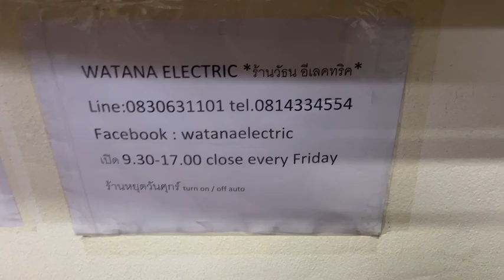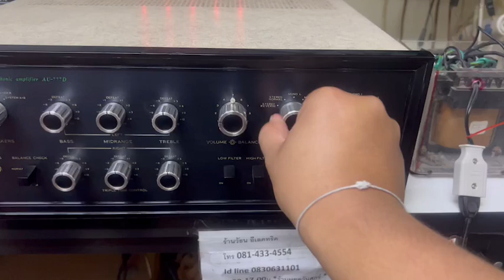777 01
*ถ้าชอบหลอด ไม่ควรพลาด*
INT AMP HI-ENDแท้จาก
SANSUI AU-777D MADE IN JAPAN สุดยอดINT AMP HI-ENDแท้ระดับCLASS Aเสียงดี 5ดาวระดับโลก เป็นรุ่นใหญ่รองรับลำโพงได้ถึง 2ชุด สภาพเดิมจากโรงงาน สเปคญี่ปุ่นไฟ 110V *รุ่นนี้ได้รางวัลมากมายระดับโลก ตระกูลตองของSANSUI เสียงดีที่สุด ตัวนี้รุ่นตอง7สร้างให้ลือชื่อจนนักเล่นทั่วโลกยกย่องให้เป็นINT AMPที่ให้เสียงเสมือนฟังจากAMPหลอด ได้ทั้งหวาน นุ่ม ใส ระยิบระยับ สุดยอด เจ้าของส่งมาฝากขายหน้าร้านเพียง 11900.-เท่านั้น คุ้มที่สุด ได้รุ่นใหญ่ วัตต์แท้ เสียงหวานเหมือนหลอด งานJAPANแท้ไม่ใช่งานจีน*
*ฟรีหม้อแปลงไฟลูกใหญ่ เอาไปเสียบปลั๊กใช้งานได้เลย*
*ฝากลดพิเศษเพิ่ม 1000.-จาก 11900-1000 เหลือเพียง 10900.-เท่านั้น*
Output power Music power (IHF): 70W&#177;1dB (8ohm)
Effective output: 30W/30W&#177;1dB (8ohm)
THD 0.5% or less
Cross modulation distortion (60Hz:7kHz=4:1) 0.8% or less
Power Band Width (IHF) 20Hz - 50000Hz (0.5% of distortion)
Frequency characteristic 20Hz - 100,000Hz, &#177;1dB
Channel separation 20dB or more (1000Hz)
A hum and a noise (IHF) 100dB or more (closed circuit)
Input sensitivity/impedance 1V / 300kohm (an Output power, 1kHz)
Dumping factor 15 (8ohms)
Load impedance 4ohm-16ohm
Center channel Output voltage Flat output: 10V (1kHz)
High cut output (fo = 159Hz): 10V (50Hz)
รายละเอียดเพิ่มกด
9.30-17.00น.(นอกเวลาฝากข้อความ)